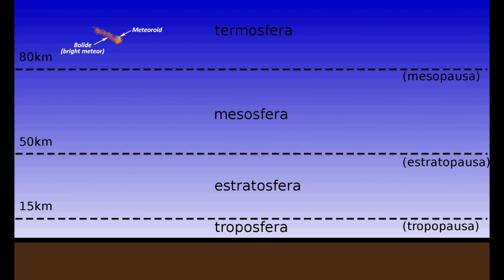NASA scours Pacific Ocean for huge object that caused SONIC BOOM after falling from space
On March 7, three National Oceanic and Atmospheric Administration (NOAA) weather stations detected the fall of what they believed to be a meteorite around 16 miles off the coast of Washington.

"The fall was widely seen around local areas and widely heard around local areas – it came with some loud sonic booms," Marc Fries, the cosmic dust curator for NASA, told Live Science.

Brittany Bryson, who was sitting in a fast-food drive-through when it happened revealed a bright flash filled the sky, followed by a boom so loud it rattled her car.

"We thought it was a spaceship," she admitted.